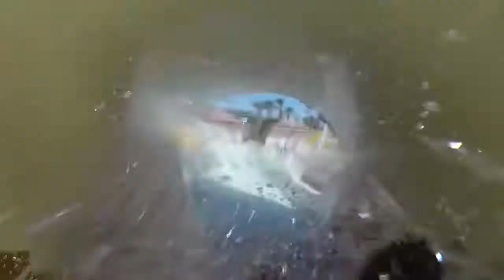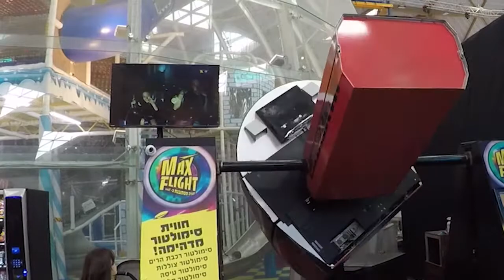Eilat 2021 אילת